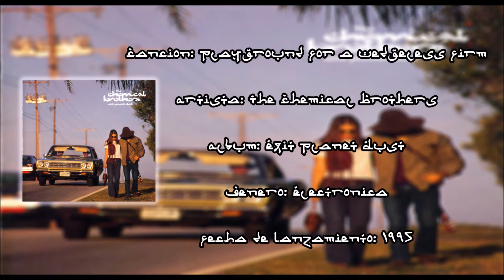Playground For A Wedgeless Firm - The Chemical Brothers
Cancion: Playground For a Wedgeless Firm
Artista: The Chemical Brothers
Album: Exit Planet Dust
Genero: Electronica
Fecha de Lanzamiento: 1995